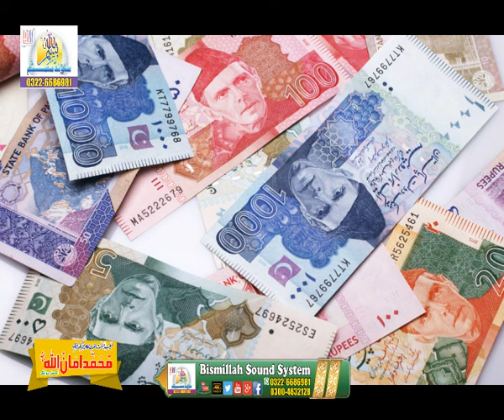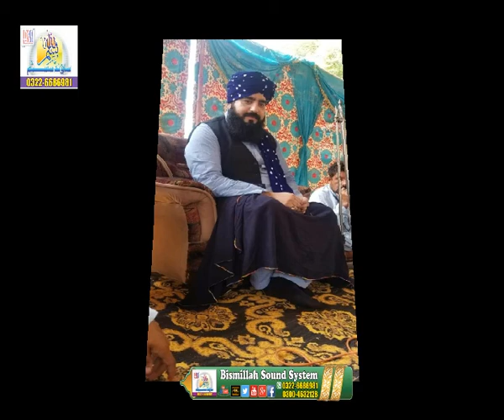Muhammad Amanullah Siwagi